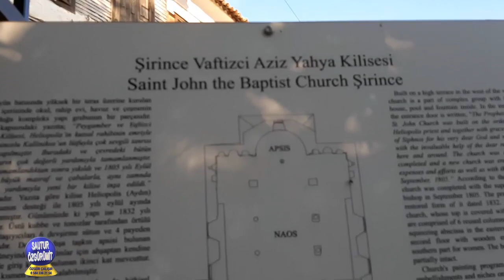Şirince Köyü İZMİR/Selçuk // 20. Seferihisar Mandalina Festivali 1. Bölüm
Merhaba değerli takipçilerimiz, bu bölümde İzmir'in Selçuk ilçesine bağlı Şirince köyündeyiz. 20 Seferihisar Mandalina festivali kapsamında İzmir'e gelipte Şirince köyünü sizlere aktarmadan olmaz dedik. Bu kapsamda 1. bölümde sizlere Şirince köyünü aktarmaya çalıştık. Sau Turizm olarak iyi seyirler dileriz.
Rehberlerimiz 07/06/2012 tarih ve 6326 sayılı Turist Rehberliği Meslek Kanununa tabi lisanslı rehberlerden oluşmaktadır.
Sakaryanın en içten en samimi  youtuber sayfasına hoş geldiniz
Bu kanal Sau Turizm sahiplerinden Özgür Çalışır ve teknik yardımcı Ümit Toraman'ın katkılarıyla hazırlanmıştır.

Bize ulaşabileceğiniz linkler aşağıda yer almaktadır.

Rezervasyon için:
Özgür ÇALIŞIR =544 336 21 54
facebook adresi: